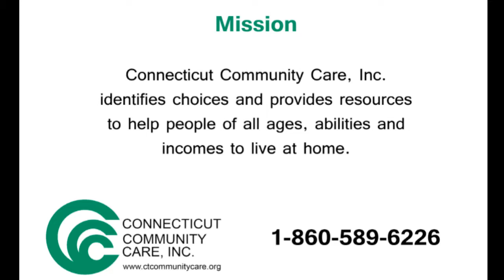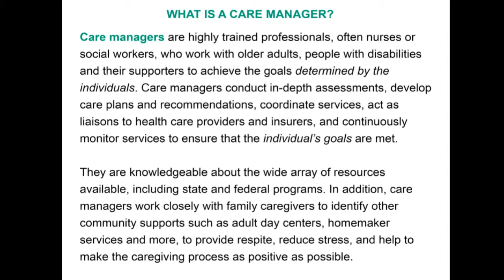Caring For Elderly Parents - The Mary Jones Show - Part 2 (1/2)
Mary Jones interviews Connecticut Community Care, Inc. President Molly Rees Gavin who is an expert in elder care, care management and care giving. (This is Part 2 of Caring For Elderly Parents - In Part 1, Mary spoke to Patty, family caregiver to her 97-year-old mother Helen)